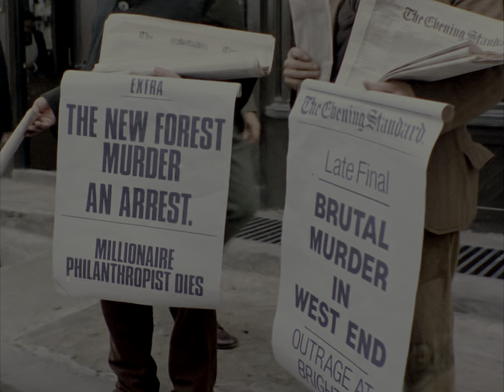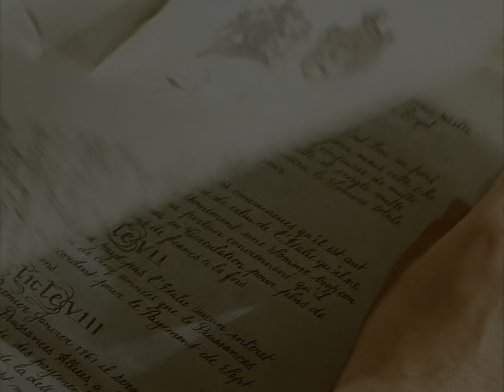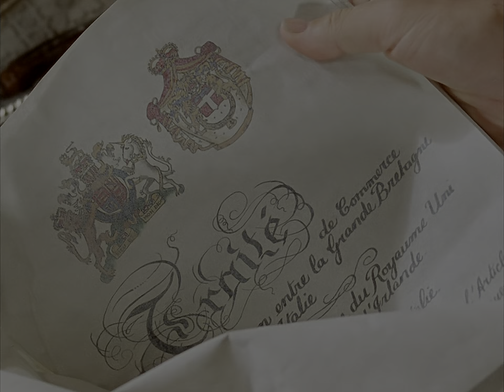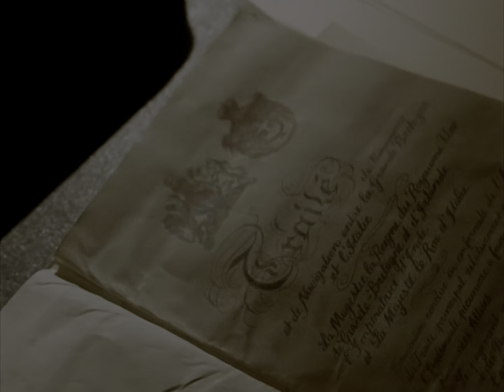S01E03 - The Naval Treaty [HDR with Subtitles] - The Adventures Of Sherlock Holmes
Holmes must find a naval treaty which was stolen from a Foreign Office clerk and prevent an international scandal.